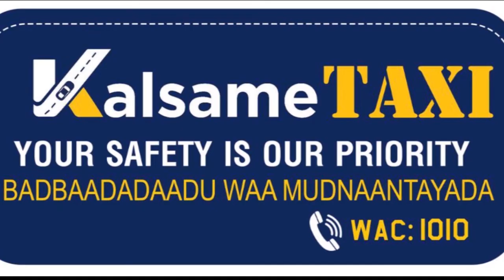Qaar kamid ah xujeyda Soomaaliyeed oo Alle uga baryay dalka iyo dadka Soomaaliyeed amni iyo midnimo.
Qaar kamid ah xujeyda Soomaaliyeed oo maanta salaaddii Jimcaha xaramka ku dukaday ayaa Alle uga baryay dalka iyo dadka Soomaaliyeed amni iyo midnimo waarta.